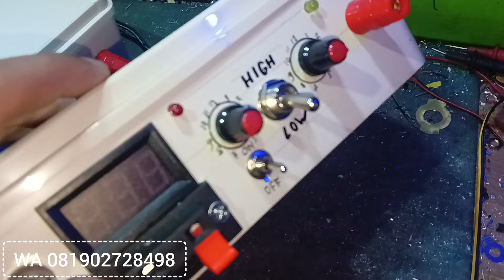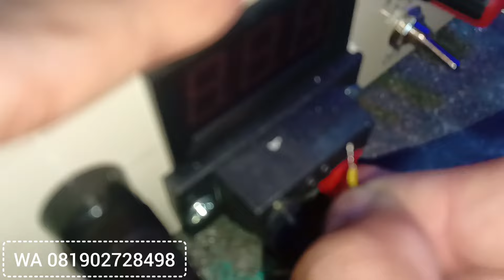Kita review pesanan Sulawesi 8fet spek nila 2mode hig/low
Bagi yang berminat bisa langsung wa tanya2 ya boloo